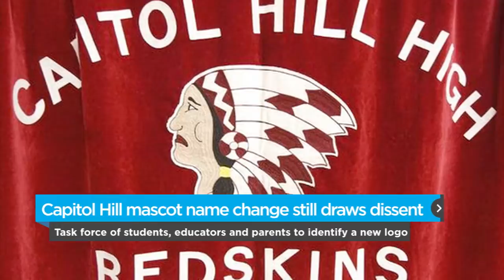Afternoon News Update: Jan. 13, 2015